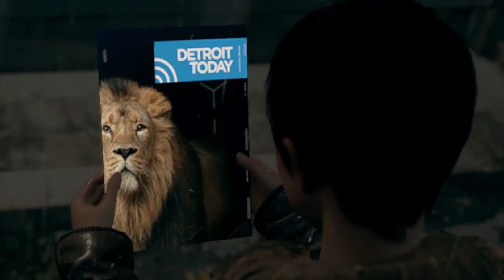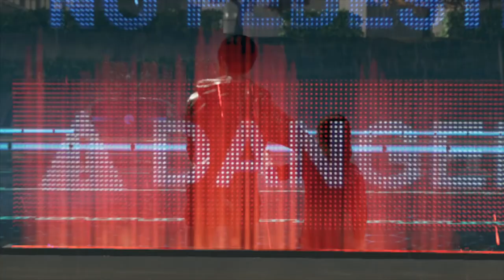Detroit Become Human - ON THE RUN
The only time you need experienced difficulty is when you cross the first set of lanes as Kara and Alice. I was able to get Kara and Alice run over in the second lane on normal difficulty